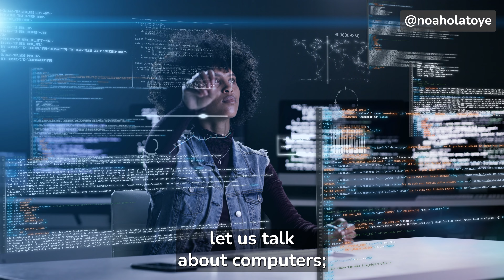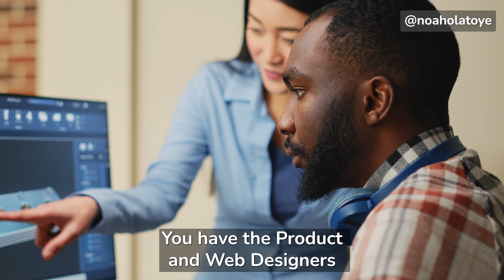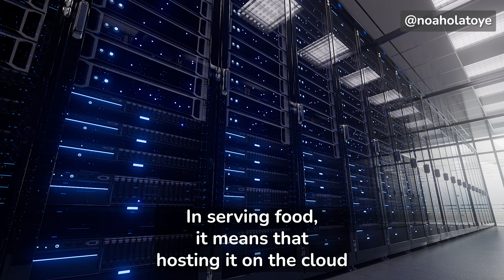Demystifying Programming: Beyond Coding & Building Your Digital Kitchen | Beginners Guide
Ever heard of programming but unsure what it really is? This video breaks it down! Learn how computers, from phones to printers, follow instructions through programs. Discover how programming isn't just coding but a vital skill for everything from social media to e-commerce. Explore the different layers of building an app, from design to security. Even compare programming to cooking-gather your ingredients, follow the recipe, and serve your masterpiece!

Watch and:
- Understand the vast world of computers and programs.
- Demystify programming and its real-world applications.
- Uncover the exciting possibilities of building your own digital tools.

Ready to take your next step?